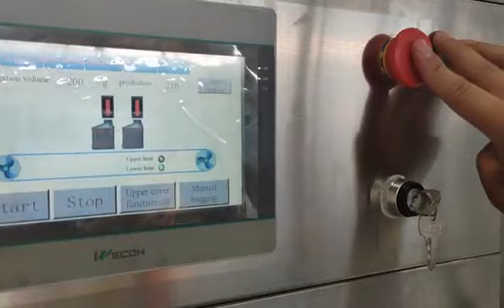pouch 2 in 1 filling capping machine